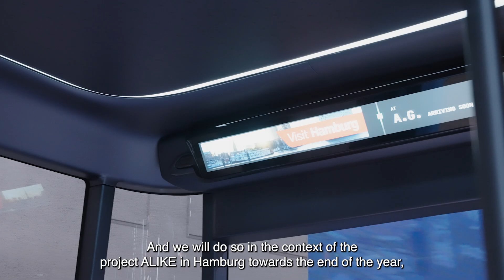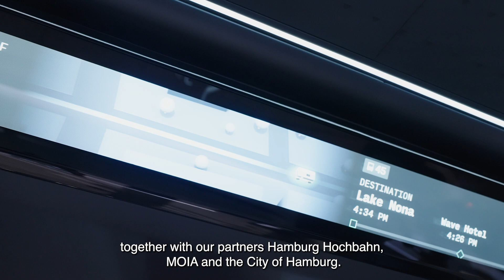The HOLON mover powered by Mobileye Drive™